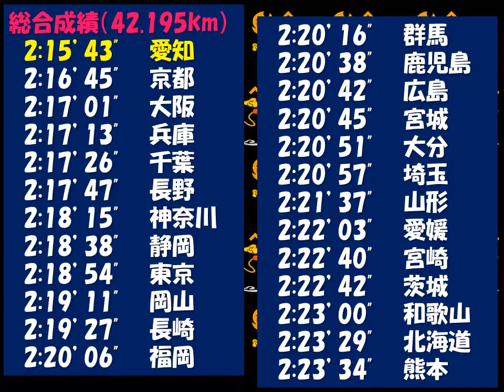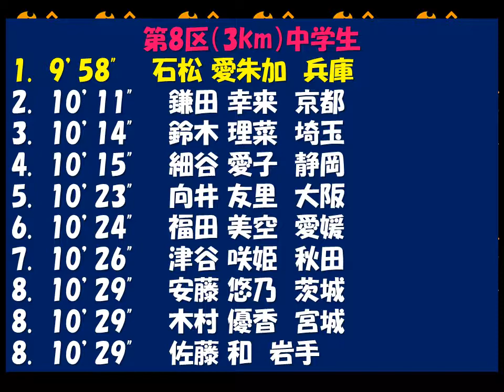都道府県駅伝2019女子（皇后杯） 優勝：愛知県